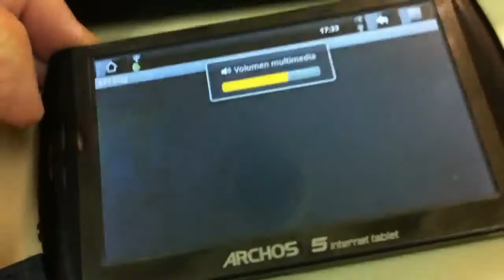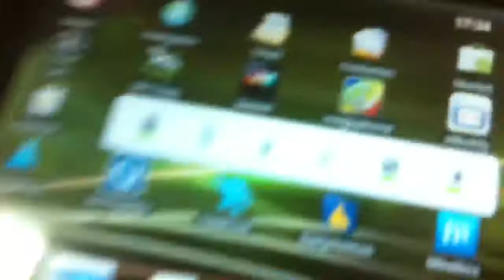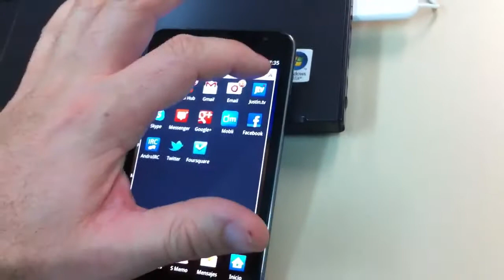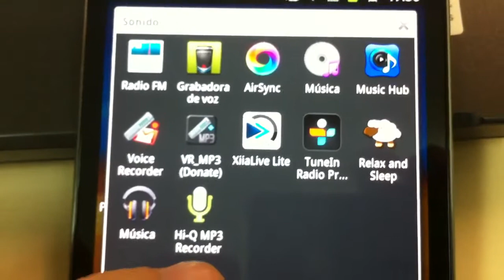Archos 5 y Galaxy Note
Una vista al tablet de Archos de 5 pulgadas, frente a frente al Galaxy Note, con algo más de 5 pulgadas y muchísima más potencia.